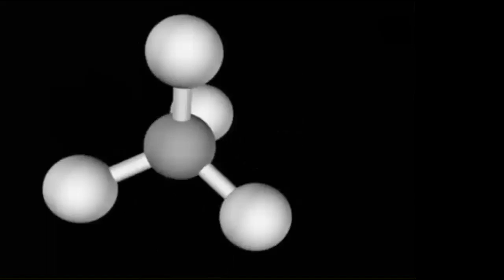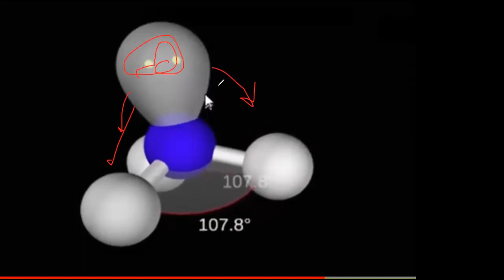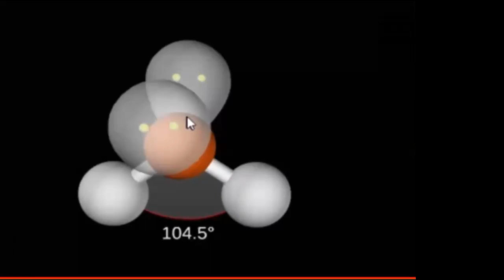STD 11 CH 4 PART 11 VSEPR RULE